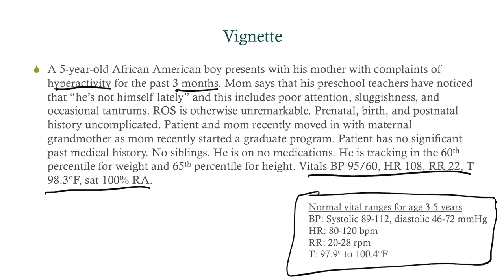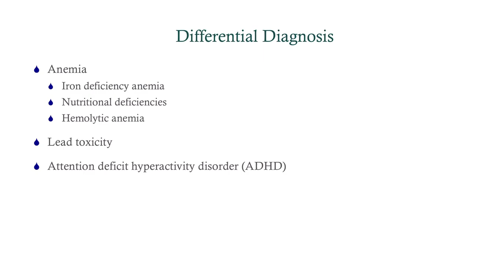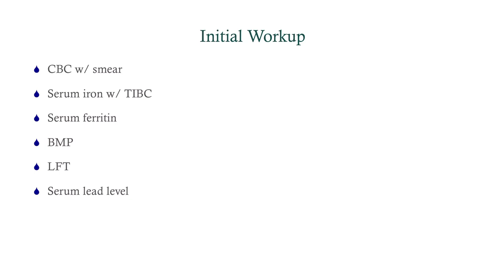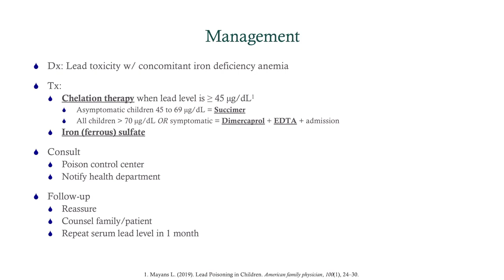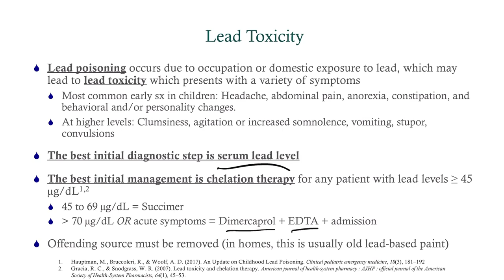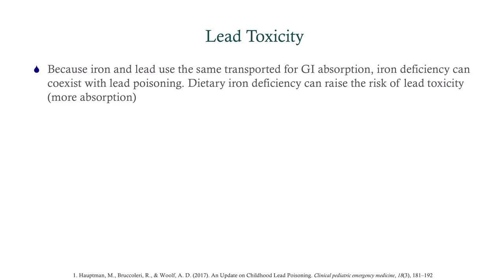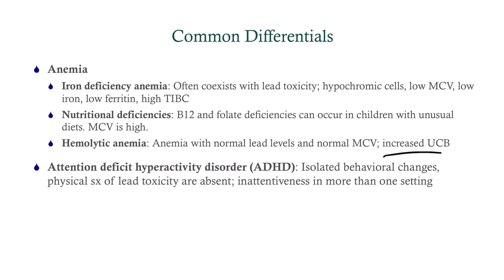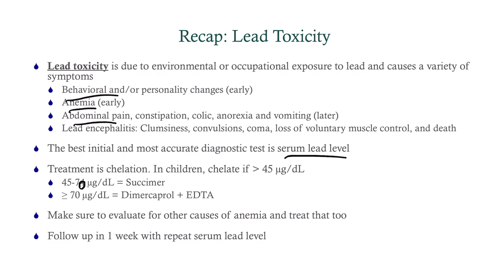Case Study 31: A Sluggish Child - CRASH! Medical Review Series